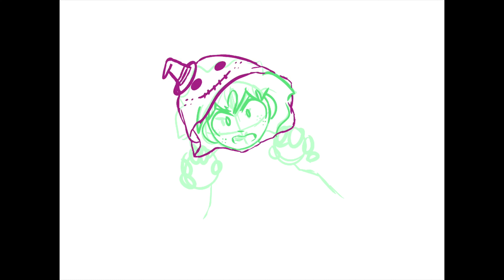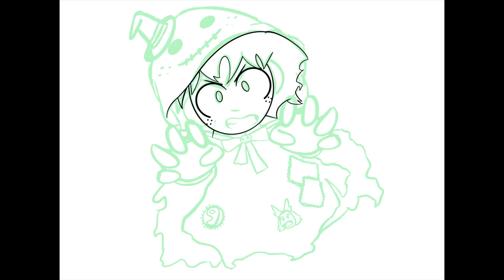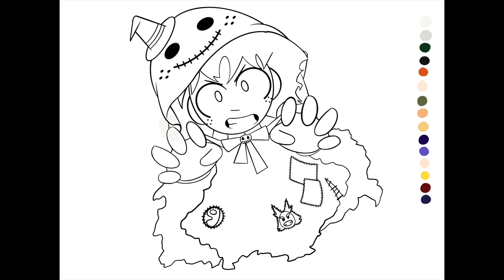Halloween Deku {MHA/BNHA} (Speedpaint 31) (Halloween Special)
Ok. I know it's March. I know Halloween is long gone. But this drawing was supposed to be posted long ago and I think it's pretty cool so yea.